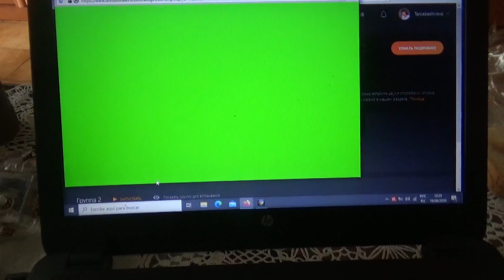Влог пришел донат ,ужалила медуза ,сломалась наша машина Жизнь удалась